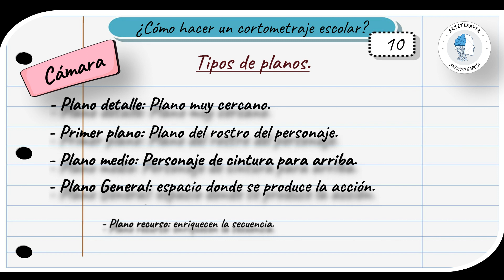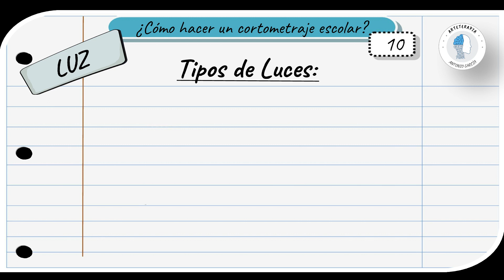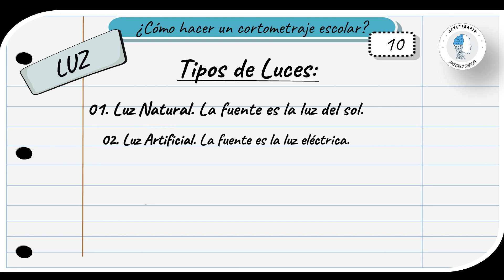10. ¿Cómo hacer un cortometraje escolar?. (3ª Parte: consejos Técnicos: planos y luces).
En este último video sobre la realización de un cortometraje, veremos unas pinceladas sobre algunos aspectos técnicos a tener en cuenta que son los tipos de planos y luces. Espero que os sirva de ayuda para aquellos que desean iniciarse en un cortometraje casero sencillo. Os animo a que tengáis una excelente idea y la grabéis. No es necesario tantos aspectos técnicos, con vuestro propio móvil podéis hacer un estupendo cortometraje.